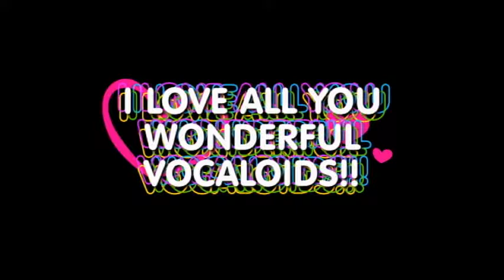A Vocaloid Tribute!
a small tribute to all the wonderful vocaloids who made these photoshoots happen! :3

cosplay page